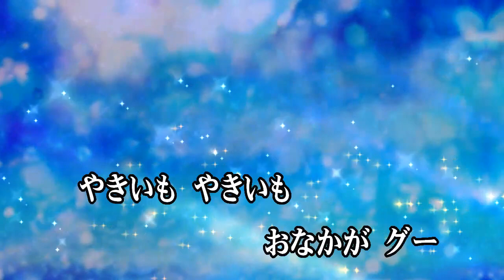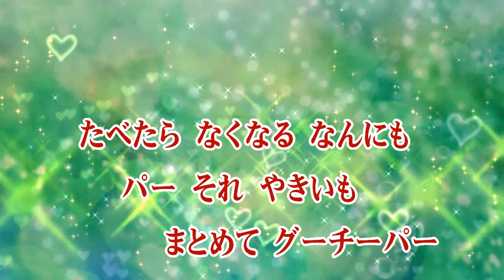カラオケJOYSOUND (カバー) やきいも グーチーパー / 神崎ゆう子 （原曲キー） 歌ってみた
やきいも グーチーパー
神崎ゆう子